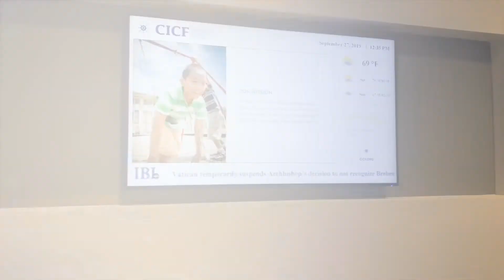Internship Friday at CICF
Internship Friday! Thank you to the Central Indiana Community Foundation CICF for hosting and mentoring two of our seniors.